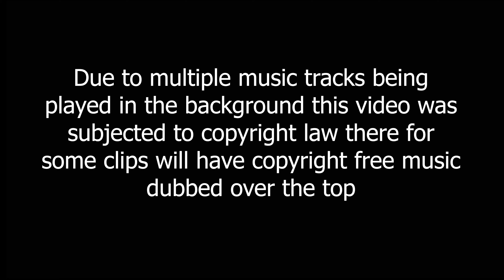95KG DUMBBELL BENCH PRESS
First time ever pressing these custom made 95kg dumbbells with Shane Nye and there crazy heavy.

1.38 - Bench Press Upto 220kg
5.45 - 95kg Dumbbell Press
7.09 - Incline Log Press

We are not messing around any more, we are very serious about the sport, so it's time to turn up the heat  and start chasing down the big boys , my goal has always been to press the 100kg dumbbells and I will work my ass off till I get there.

Remember if you have a dream, follow it, believe in it and don't give up on it.

Also Massive well done to Shane for also chucking them 95kg Dumbbells up, a great friend and  training partner, always gets me motivated and  pushes me to my limits.